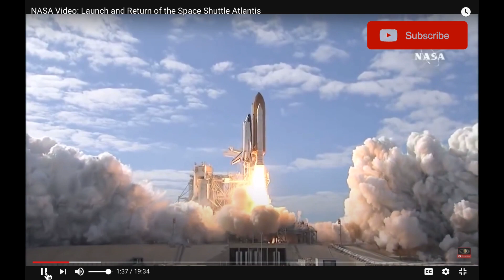STEM- Balloon Rockets- Newton's Law of Motion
Discover how balloon rockets work based on Newton's Law of Motion.  In this video, I am demonstrating Newton's third law of motion using balloon rockets.This experiment can be used with students in grades 3-5.

Materials:
balloons
string
safety googles
tape
clothes pen
paper clips
small cup

Instagram: Michelle Gay Science Teacher
Facebook: Michelle Gay Science Teacher